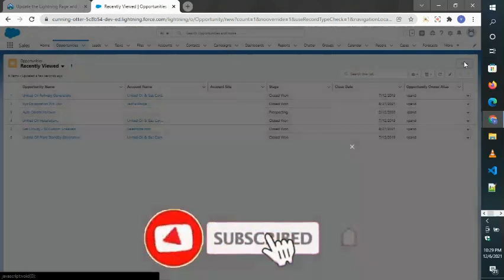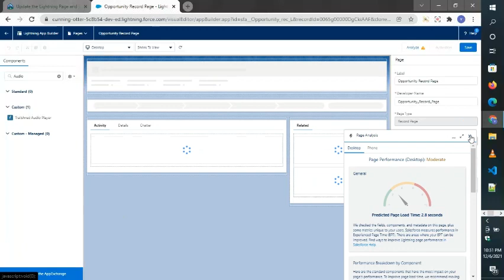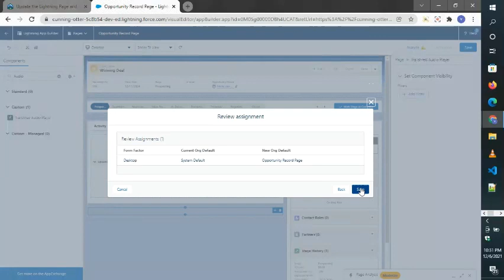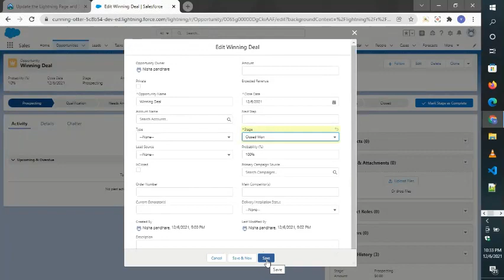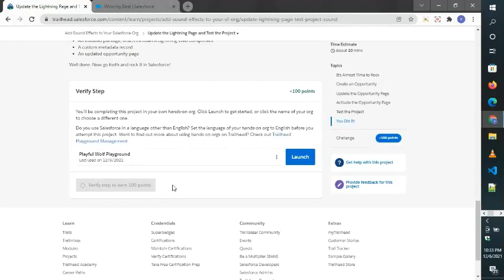Add Sound Effects to Your Salesforce Org ||Update the Lightning Page and Test the Project- Step4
Now you uploaded an audio file, installed a package, and created a custom metadata record. The final step is to update the opportunity page, so that your component will play the audio file you uploaded.